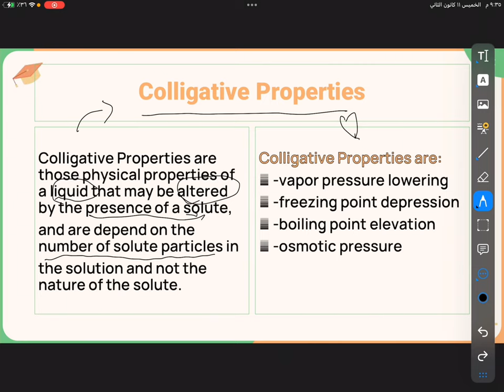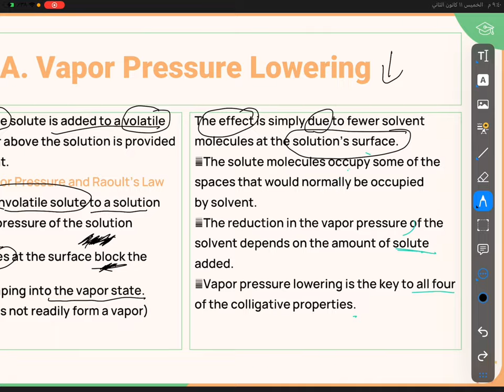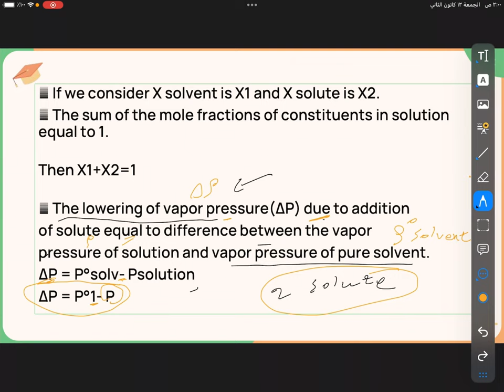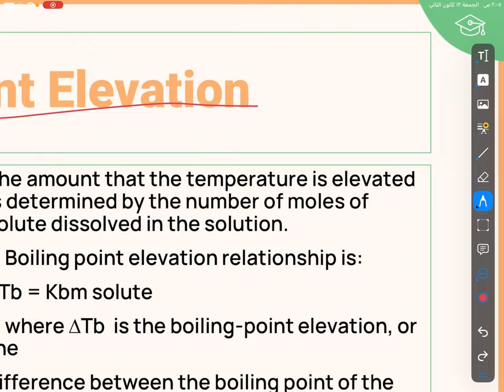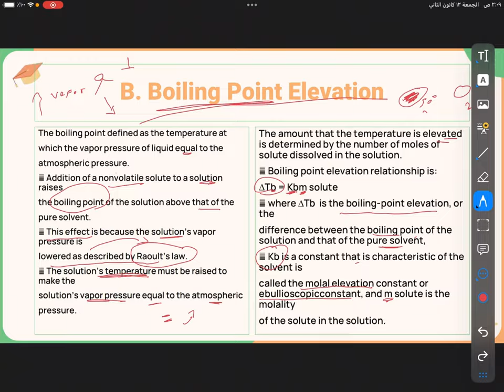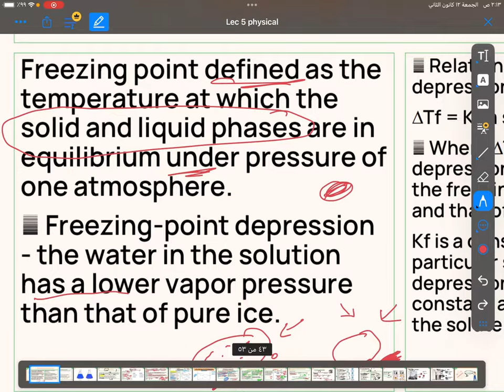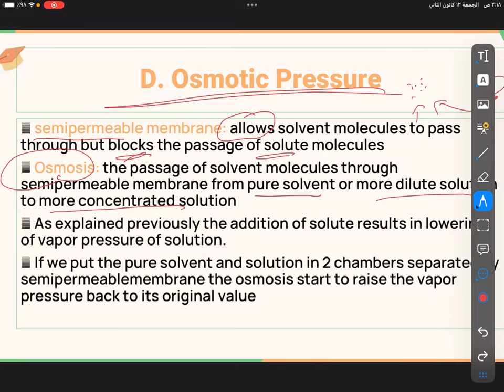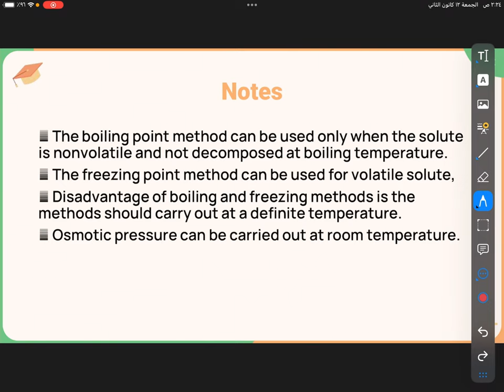Solubility | Part 2 | Lecture 5 | Physical pharmacy